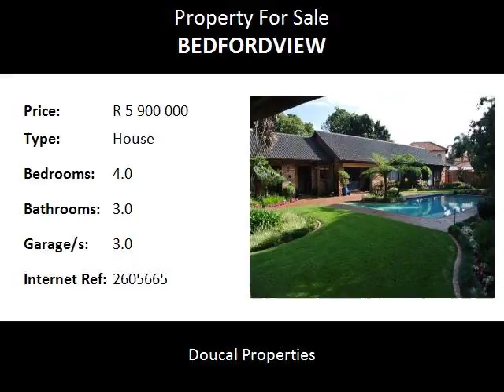4.0 Bedroom House For Sale in Bedfordview, Bedfordview, South Africa for ZAR R 5 900 000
Bedrooms: 4.0
Bathrooms: 3.0
Garages: 3.0
Price: R 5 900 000

Property Description:

Well-built home all on one level, in a low-maintenance face-brick. Centrally positioned in the area within walking distance to the malls in an attractive and exclusive cul-de-sac with manned security. Featuring a good floorplan and spacious reception rooms that mostly open onto the absolute stunning garden and sparkling pool. The master suite is luxurious with a TV area, fitted fireplace, his and hers walk-in dressers leading into his and hers in-suite bathrooms, Well-appointed chef's kitchen with separate scullery and breakfast nook all in Beachwood cabinetry and cladded in black granite. The home boasts a super spacious entertainment room with fitted bar, wine cellar, a TV lounge and a place for your pool table. There is a lovely and spacious thatched gazebo with prep area, 2 gas hobs, a fitted fireplace and all weather canvas blinds for those cold evenings. There is a stunning work from home office or could be used as staff accommodation, there are 3 garages and excellent security. Conveniently located in Bedfordview within easy access to all major arterials, some of the best schools, such as St Benedict's Boys School, Saheti, St Andrews Girls School, Reddam House, Bedfordview  Primary & Bedfordview High, Assumption Girls School, Bishop Bavin, Leeuwenhof Akedemie, Boston City Campus and Business College, great recreation facilities like the Bedfordview Bowling Club, the Scouts Hall, Jeppe Quondam, the Glendower Golf Course, the Italian & Cypress Club, the Virgin Active Health Club and Planet fitness, also upmarket dining & shopping at Key West, Bedford Village, Eastgate Mall, Bedford Centre and the new Bedford Square offering some well-known names like Plaka, Cape Town Fish Market, Simply Asia, Wimpy, Spur, Piatto, Allora, Mythos, Ocean Basket, Salsa, Tasha's, News Café, Pigalle, Vasco's and many more.

Name: Bedfordview Team - Douglas & Carla
Tel:
Cell: